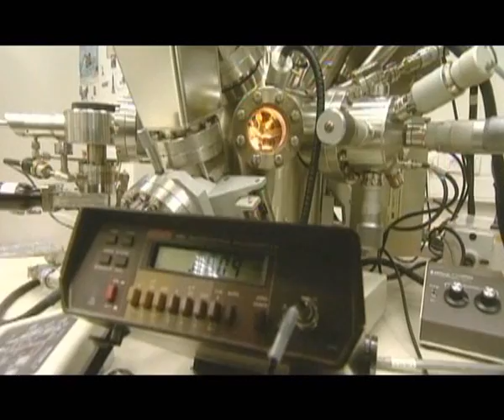Promo of the 12th Asian Physics Olympiad, Tel Aviv, Israel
Broadcasted on Taiwan's APhO 11